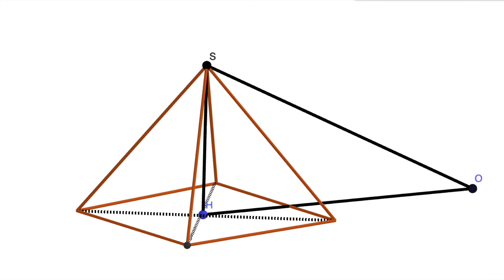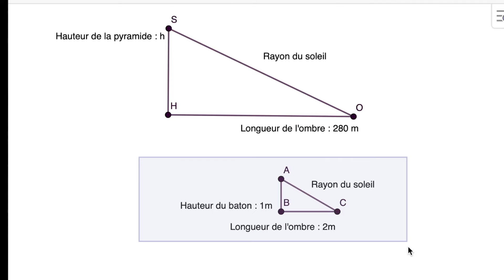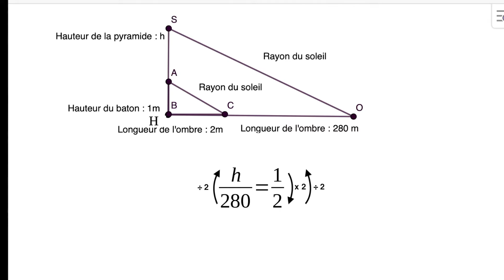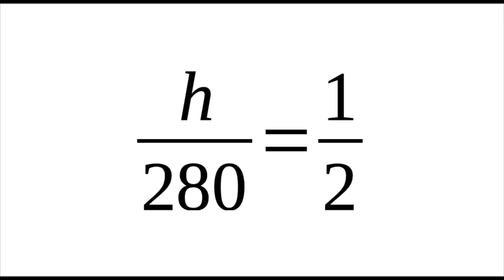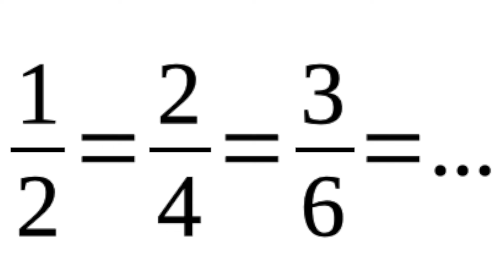ESTEBAN Les fractions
THalès et fractions